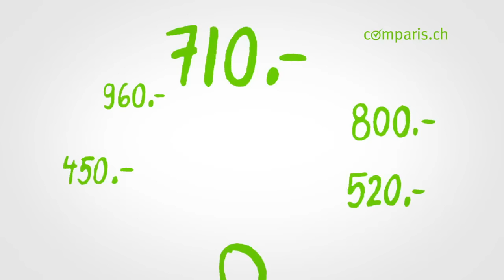Günstige Krankenkasse 2016 - Prämien sparen mit comparis.ch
Krankenkassenvergleich! Denn die Krankenkassenprämien steigen wieder! JETZT PRÄMIEN FÜR 2016 VERGLEICHEN UND OFFERTEN EINHOLEN!

Ein Vergleich mit dem Prämienrechner von comparis.ch lohnt sich. Wenn Sie jetzt die Krankenkasse wechseln, sparen Sie nächstes Jahr im Schnitt 960 Franken. Vergleichen Sie die Prämien, wählen Sie eine für sie optimale Franchise und wechseln Sie zur der für Sie günstigsten Krankenkasse.

Wenn Sie weniger für Ihre Krankenkassenversicherung bezahlen und mehr Geld für ihre Ferien, Auto und Freizeit bei Seite haben möchten, dann hilft kein lustiger Müslüm samt Süpervitamin und Telefonscherz bei der Krankenkasse mit Lachanfall. Dann hilft nur eines, ein Wechsel zu der für Sie günstigsten Krankenversicherung. So spielt die Musik.